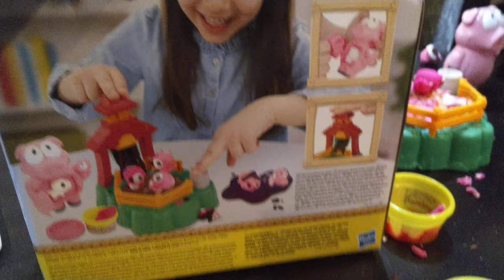Play Doh Animal Crew Pigsley by Malena